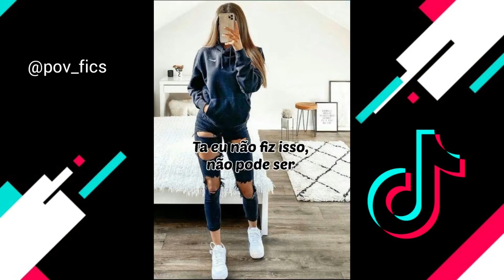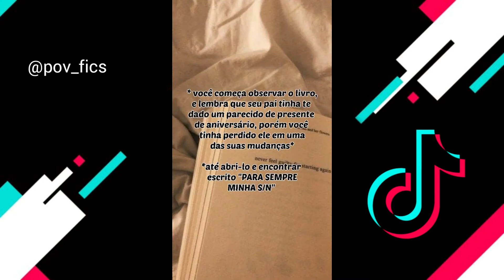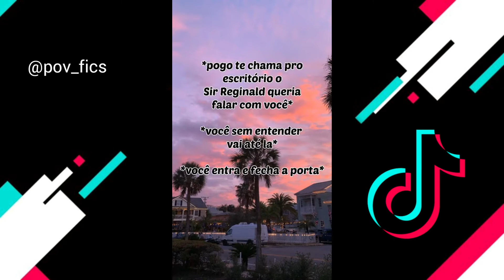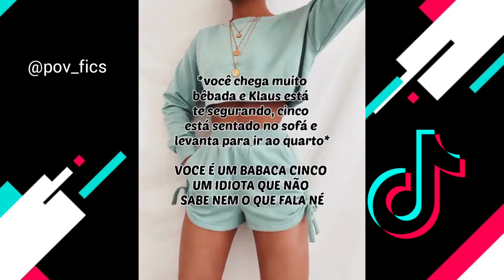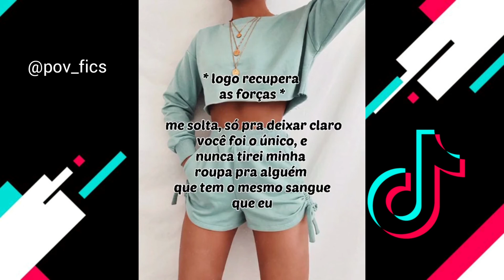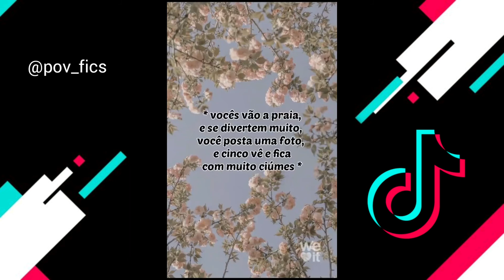NOVA FANFIC| The Umbrella Academy #1 ✨